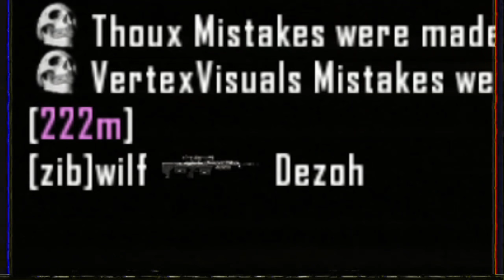HE HIT THE MOST INSANE TRICKSHOT EVER ON ME! (BO2 Plutonium Trickshotting w/ 20+ SHOTS!)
In today's video, we play some BO2 Plutonium and hit some more BANGERS!